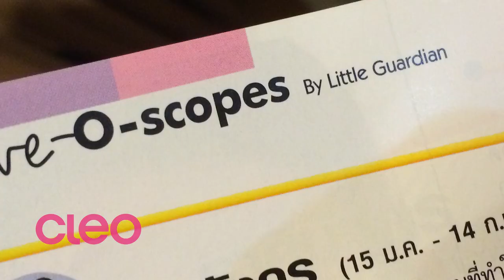[ สาวราศีมีน ] เช็คดวงชะตา กับ คลีโอ ถึงสิ้นปี 2558 !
ดวงชะตาของสาวราศีมีน ตั้งแต่ สิงหาคม ถึง ธันวาคม 2558